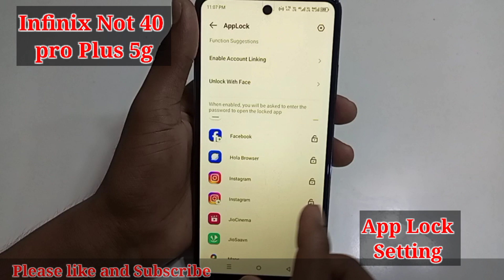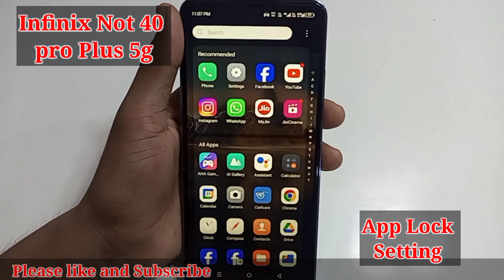Infinix note 40 pro plus 5g mobile app lock kaise lagaye/how to app lock in infinix note 40 pro 5g.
App lock